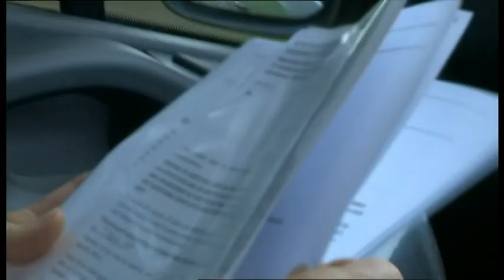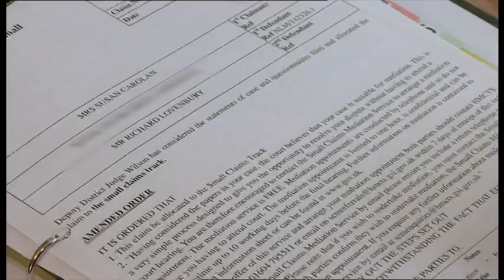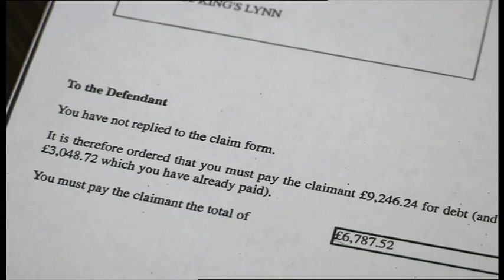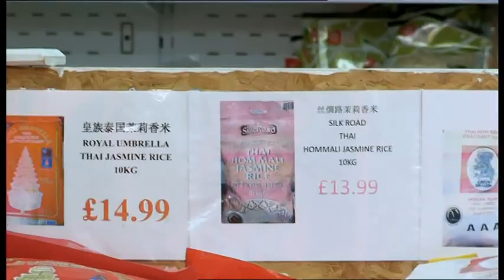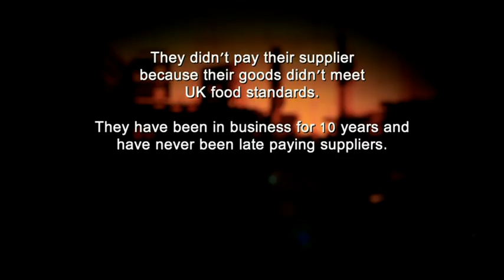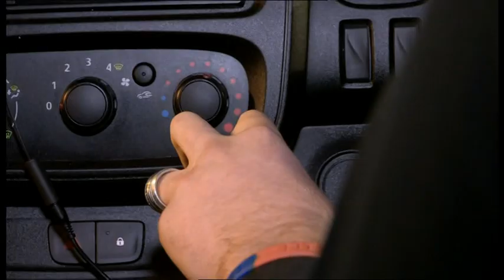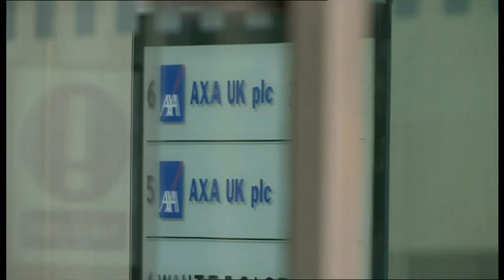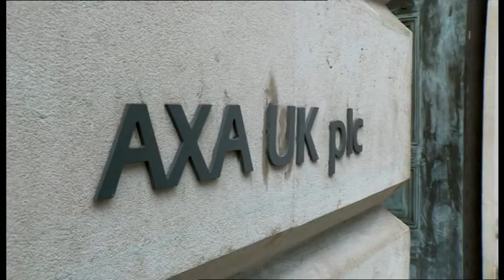the sheriffs are coming 21/11/2018 subscribe for latest videos)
Make money from your phone and laptop or pc by doing nothing click the link below and sign up and you will also get £5 bonus

Guys please try and earn money on this survey site it’s amazing start earning money now click on the link and sign up

It’s free !!